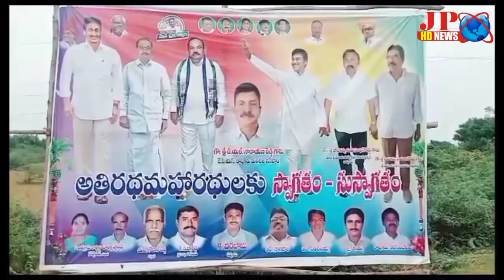అధిక సంఖ్యలో పాల్గొన్న ప్రజలు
ఉమ్మడి నెల్లూరు జిల్లా వెంకటగిరి నియోజకవర్గ రాపూరు మండలం, గుండవోలు సచివాలయం పరిధిలో నిర్వహిస్తున్న గడపగడపకు మన ప్రభుత్వ కార్యక్రమంలో ముఖ్య అతిథిగా నియోజకవర్గ సమన్వయకర్త, వైఎస్ఆర్సిపి తిరుపతి జిల్లా అధ్యక్షులు నేదురుమల్లి రామ్ కుమార్ రెడ్డి పాల్గొన్నారు. ఈ సందర్భంగా సచివాలయం పరిధిలోని
ఏపూరు గ్రామం ప్రజలు ఆయనకు ఘన స్వాగతం పలికారు. ప్రభుత్వ సంక్షేమ పథకాల అమలతీరును. పలు సమస్యల పరిష్కార దిశగా జరిగిన ఈ కార్యక్రమంలో, స్థానిక ప్రజలు తమ గ్రామంలోని పలు ప్రజా సమస్యలను రామ్ కుమార్ రెడ్డి దృష్టికి తీసుకెళ్లారు సానుకూలంగా స్పందించిన ఆయన సమస్యలు పరిష్కరించాలని ప్రభుత్వాధికారులకు దిశా నిర్దేశం చేశారు.

 ఈ కార్యక్రమంలో రాపూర్ మండల వైఎస్ఆర్సిపి పార్టీ  సీనియర్ నాయకులు పాప కన్ను మధు రెడ్డి  పాప కన్ను దయాకర్ రెడ్డి. బత్తిన పట్టాభిరామరెడ్డి,JCS  ఇంచార్జ్ దందోలు నారాయణరెడ్డి మరియు గ్రామ పెద్దలు కార్యకర్తలు అభిమానులు తదితరులు అధిక సంఖ్యలో పాల్గొన్నారు.